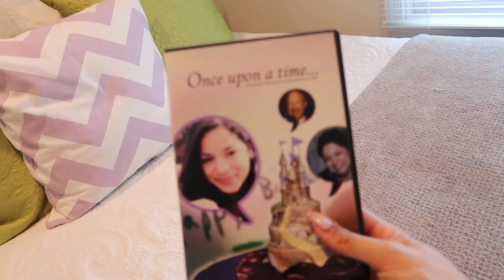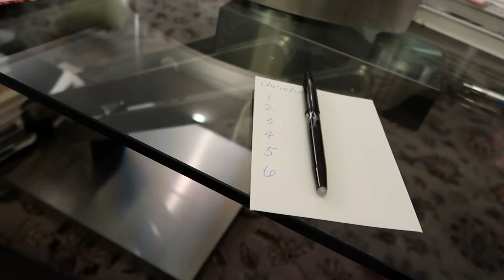THANKSGIVING | Black Friday Shopping + Chaotic Water Tasting Game!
My family is back!  Celebrating in Washington, DC.

What's your favorite water??? Leave in the comments below!